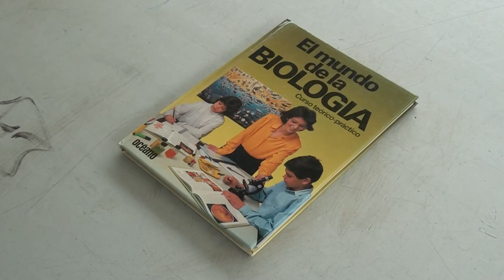Municipalidad de Pérez Zeledón asigna oficina para la atención de la población en situación de calle